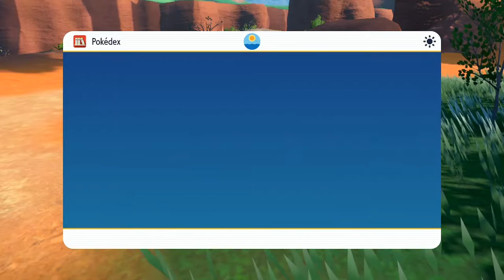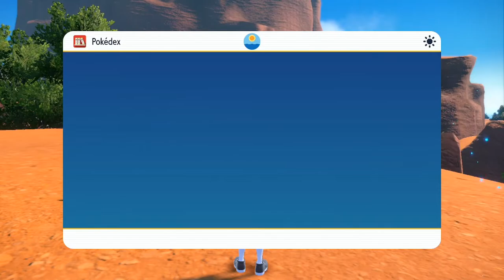EL DOMINANTE KLAWF | POKÉMON ESCARLATA #11